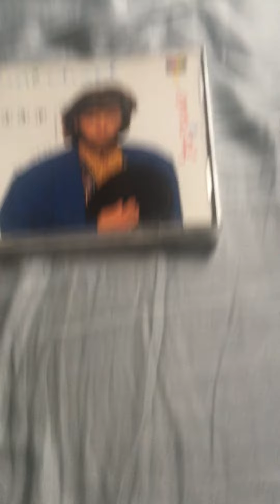CD Update For May 18 2023